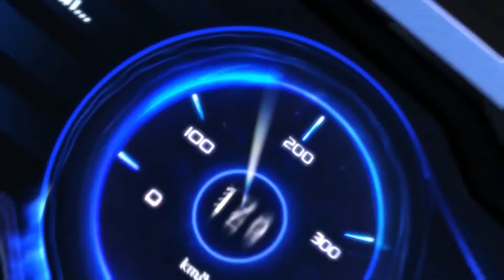GIÓ REVIEW SKIN DRACULA VỪA RA MẮT CỦA S- THIÊN HÀNH GIẢ CỰC ĐẸP | ZINGSPEED MOBILE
✨【ĐƯỜNG ĐUA SÁNG TẠO】REVIEW SKIN DRACULA VỪA RA MẮT CỦA S- THIÊN HÀNH GIẢ CỰC ĐẸP
⭐ S-Thiên Hành Giả vừa ra mắt skin mới cực đẹp mang phong phách ma cà rồng - Dracula, Racer đã săn được chưa nà?!!
⭐ Skin gì mà vừa chất vừa hoành tráng thế không biết!!! Cùng xem idol Gió nhà mình review nha Racer!!